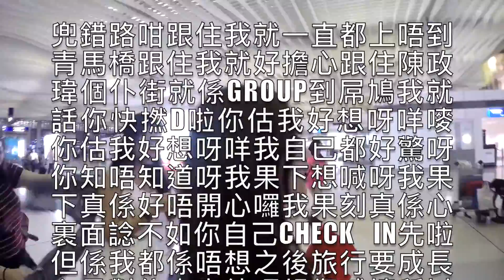速速遊泰國Day 1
速速遊泰國
JUST FOR FUN～～
9-5-2016